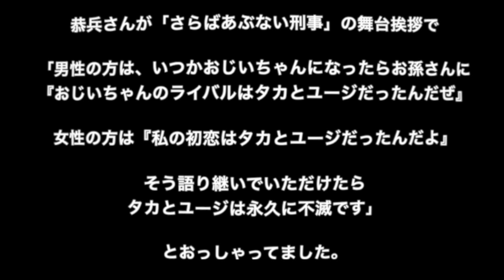あぶない刑事イナシキドラマ上映会2023のMCに就任!?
イナシキドラマ上映会２０２３詳細ページ

あぶ刑事ファッションチャンネルオンラインストア